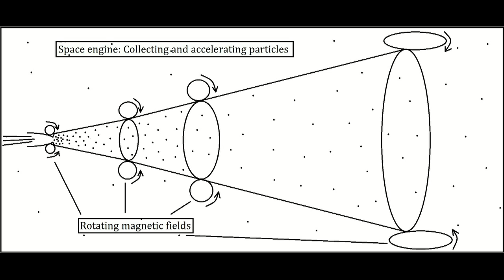Space engine serious.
Build a spaceship guys!!! No speedlimits in space. No infinite masses when travelling at the speed of light, it's nonsense, it's one of the flaws of math. In real life there is no infinity, and no nothing, no zero. They only exist in math.